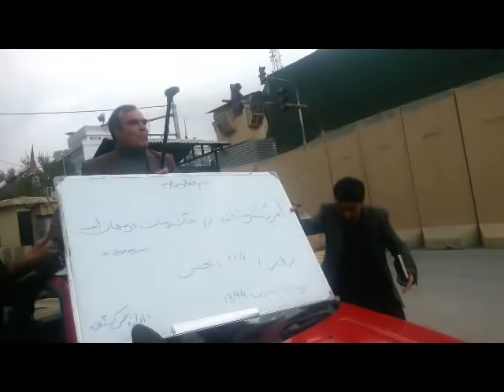محمد صدیق افغان: امریکا و نوکرانش به زبان قلم و حرکت مدنی نفهمیدند پس باید به زبان دیگری به آنها .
یک نفر توانست تانک های امریکایی ها و کاروان وطن فروشان را به عقب نشینی وادار کند، آیا ملت نمیتواند؟؟؟
امریکا و نوکرانش به زبان قلم و حرکت مدنی نفهمیدند پس باید به زبان دیگری به آنها فهماند.
(114) یکصدوچهاردهمین روز تحصن محمد صدیق افغان (بعد ازمرخصی ازشفا خانه) احتجاج و عکس العمل ایشان در برابر جنایات قصر سفید و غلامان حلقه بگوش شان، ادامه دارد. . .